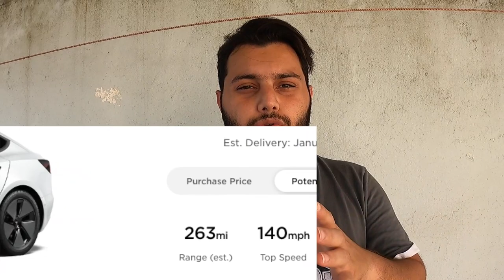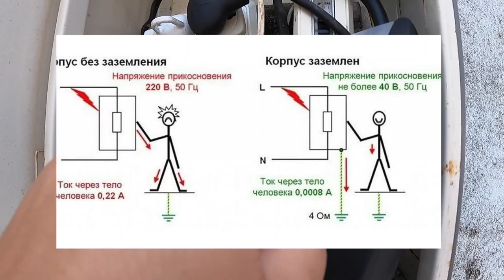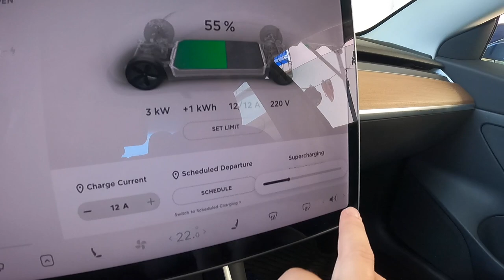Tesla Model 3 ilə 270km Məsafə | Bakıdan Astaraya Cəmi 2 Manata!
Azərbaycan üçün yeni avtomobil sayılan Tesla ilə videolar çəkməyə davam edirik. Bu videoda Bakıdan Astaraya qədər gələ bilən Tesla Model 3 Standart Plus Range i sizlərə təqdim edirəm. Çoxları üçün maraqlı görülən və birdən zaryadka bitər qorxusunu sizin başınızdan siləcəm :) . 270 KM məsafəyə sadəcə 2 AZN sərf edir bu avtomobil. Bu artıq ekonomiya deyil, avtomobildən zövq almaqdır.

İncələmə videosu gələnə qədər bu videoya bəyəniləri unutmayın.

Kanala dəstək olmaq üçün ABONƏ OLUB, VİDEOLARI BƏYƏNMƏYİ UNUTMAYIN!